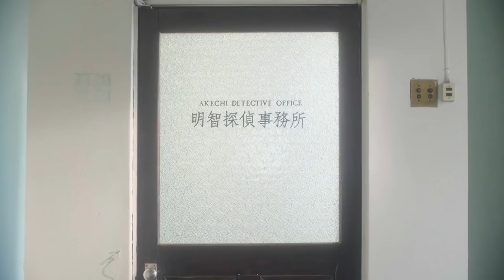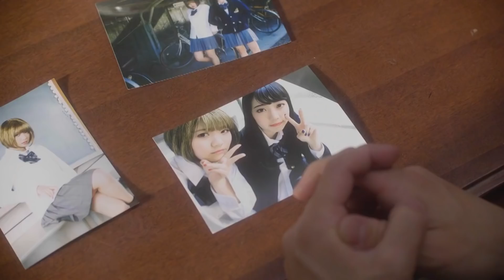【独占インタビュー】B2takes!小澤廉×祭nine.寺坂頼我×前田希美の笑顔の絶えない対談トーク公開！！映画『BD〜明智探偵事務所〜』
10月12日から公開予定のB2takes!小澤廉さんと祭nine.寺坂頼我さんのW主演の映画『BD〜明智探偵事務所〜』。

江戸川乱歩「少年探偵団」シリーズを原案にこれまでにない新しい乱歩エンターテイメント作品

そこで今回は、W主演の小澤廉さん、寺坂頼我さん、ヒロインの前田希美さんに独占インタビューを敢行！！
撮影の裏話や現場でのマル秘エピソードなどを聞いて来ました！！
３人の中の良さが伝わってくるインタビューになっております！！